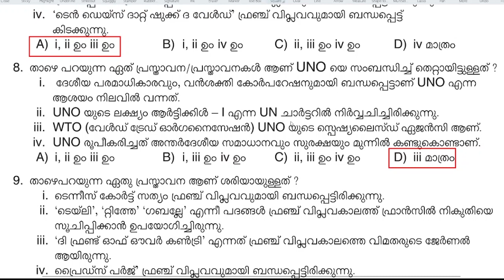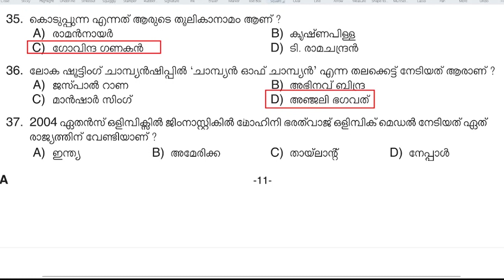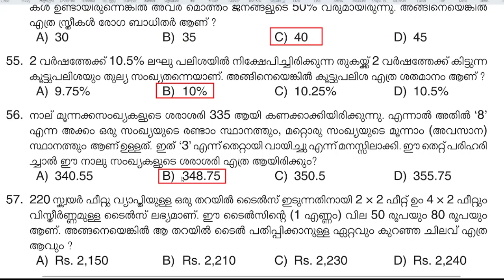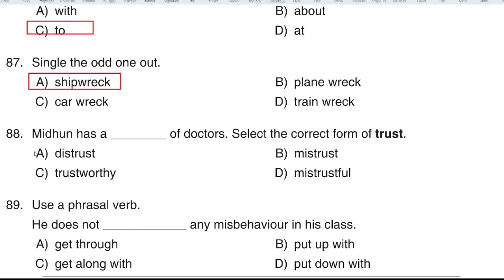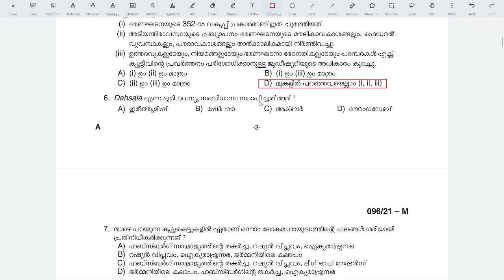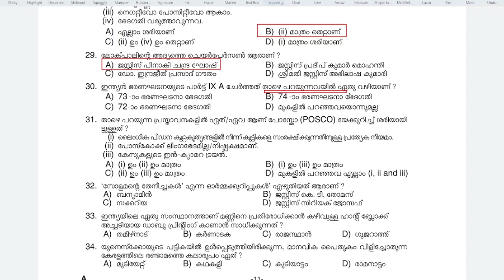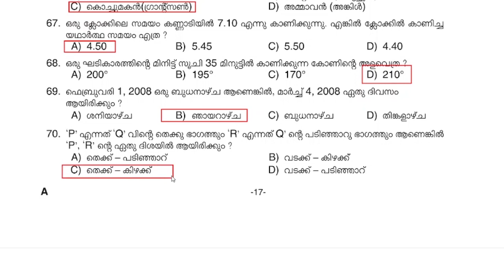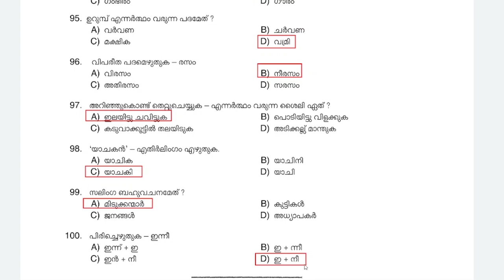2021 ല്‍ നടന്ന Degree Prelims പരീക്ഷയുടെ മുഴുവന്‍ ഉത്തരങ്ങളും | Stage 1 | Stage 2 | Kerala PSC